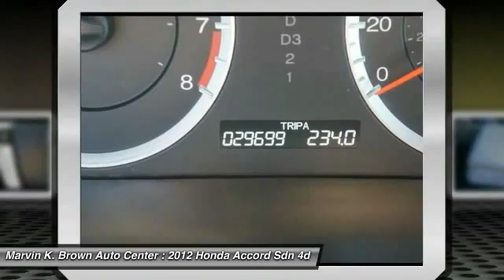2012 Honda Accord Sdn San Diego CA 315294A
2012 Honda Accord Sdn EX-L

1 Owner - Clean Carfax, MOONROOF / SUNROOF, and Non-Smoker. Gray w/Leather-Trimmed Seat Trim. What are you waiting for?! Honda's top-of-the-line EX-L gets you from A to B in ultra comfort and style. This Accord is nicely equipped with features such as 1 Owner - Clean Carfax, Gray w/Leather-Trimmed Seat Trim, MOONROOF / SUNROOF, and Non-Smoker. Kelley Blue Book's kbb.com adorns the 2011 Accord with its Best Resale Value Award in the Mid-Size Car category. Abundant interior space and seats that offer good support make for comfortable distance driving.Marvin K Brown Pre-Owned Vehicles - Why take a chance on buying anywhere else!